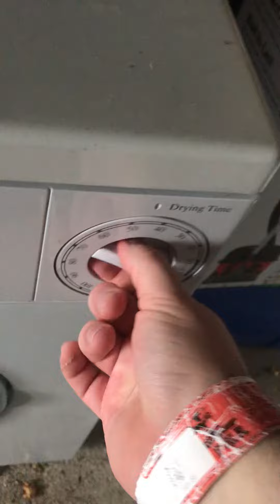Hotpoint WM74 and Crusader moved over to the other side of the garage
I moved the Hotpoint WM74 and Crusader 37660 to the other side of the garage this morning to check for room. Luckily there’s enough room for 2 machines so I’m on the lookout for both a Hotpoint 9336 and Servis M2010 tumble dryer